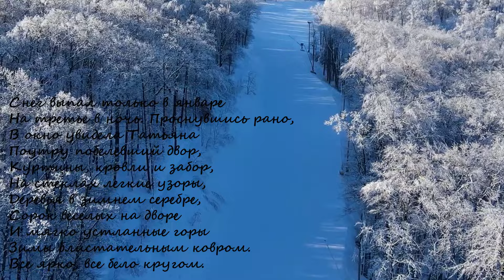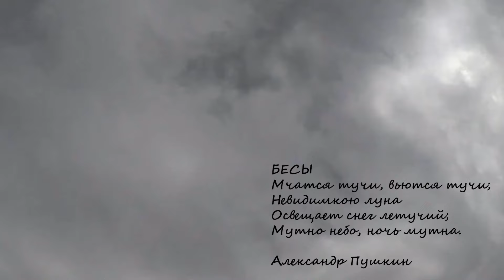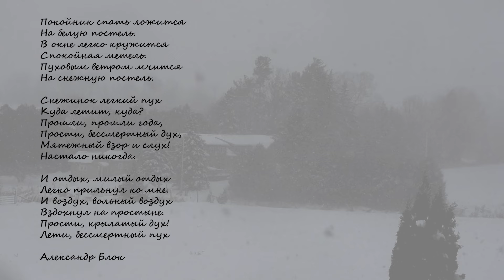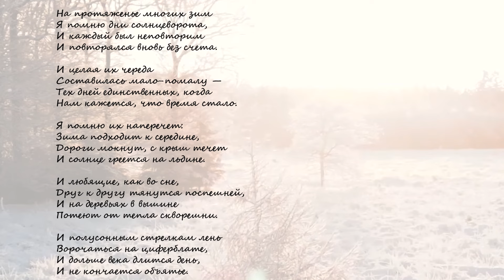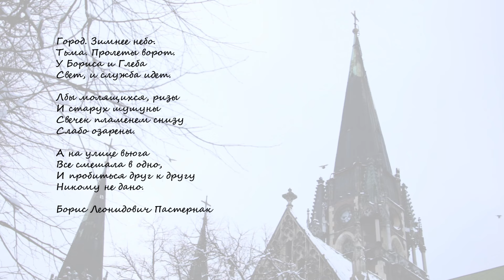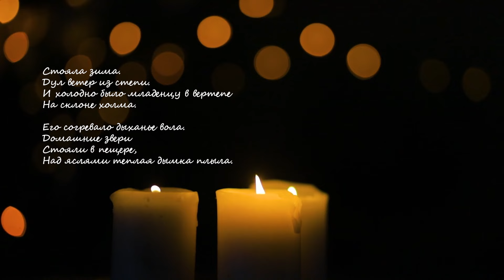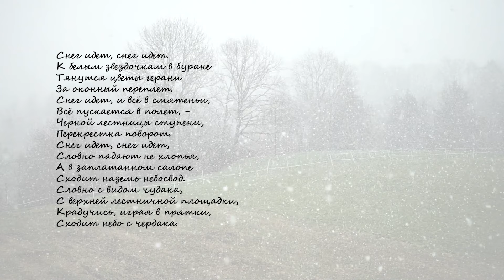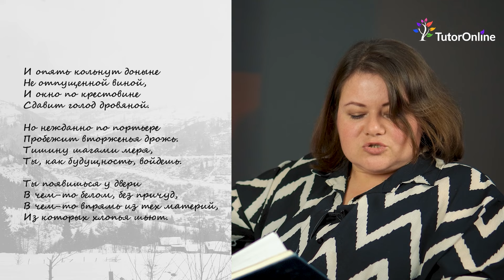Зима глазами поэта | Литература | TutorOnline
Зима всегда восхищала ледяным спокойствием. Природа затаилась и спит, спрятавшись под белоснежное покрывало. Зима в стихах русских поэтов задумчива и манит великолепием, словно, сама королева зимнего царства и повелительница метелей и вьюг, оковывает и манит своей красотой и величием. Зимнее время года в русской поэзии – это период созерцания, духовного очищения и переосмысления ценностей.

Содержание видео:
0:57 Зима в стихотворении А.С Пушкина
1: 20 Зима в стихах русских поэтов
1:37 Татьяна в романе А. С. Пушкина «Евгений Онегин»
2:20 Что делали крестьяне зимой?
3:07 Отрывок о зиме из романа А. С. Пушкина «Евгений Онегин»
4:29 Зима - образ смерти.
5:15 Бесы. А.С Пушкин
6:33 А.А Блок. Покойник спать ложится
9:55 На протяженье многих зим я помню дни солнцеворота. Б. Пастернак
15:26 Зима глазами Пастернака
18:10 Снег идет. Б. Пастернак